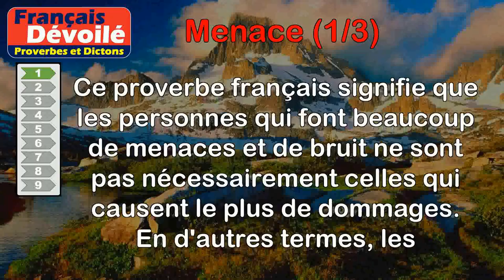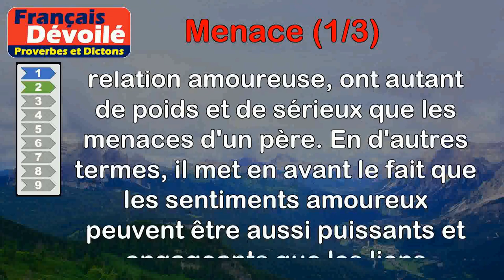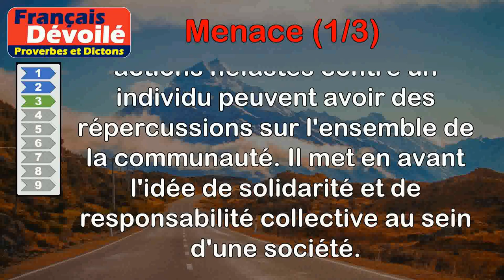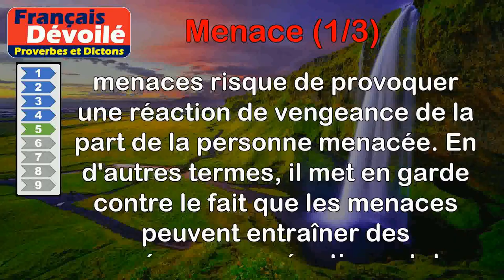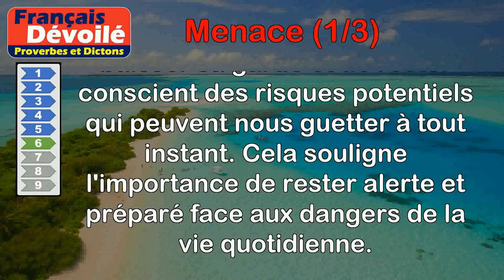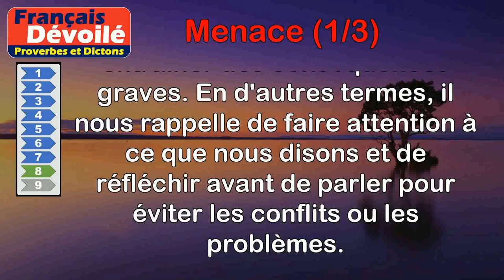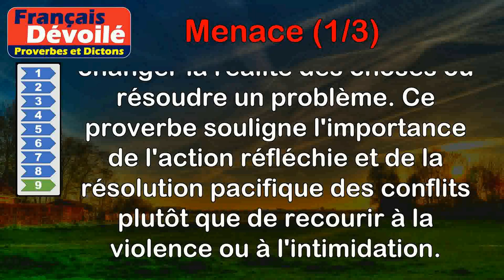Proverbes - Menace (1 de 3)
00:00 Introduction
00:08 Proverbe Français - Ceux qui menacent le plus, bien souvent ne font pas grand mal.
00:47 Proverbe Grec - Menace d'un amant vaut menace d'un père.
01:29 Proverbe Latin - Qui blesse un citoyen menace tous les autres.
02:08 Proverbe Français - Qui menace son ennemi ne veut point combattre avec lui.
02:49 Proverbe Français - Qui menace, vengeance chasse.
03:29 Proverbe Latin - On n'est jamais assez en garde contre les dangers qui nous menacent à chaque instant.
04:07 Proverbe Tunisien - Contre celui qui te menace avec une aiguille, tu te défendras avec une alêne.
04:47 Proverbe Kurde - Une langue trop longue est un bâton menaçant sur nos têtes.
05:27 Proverbe Kurde - Les menaces n'allongent pas la lame du sabre.